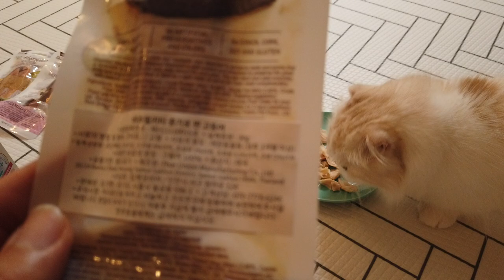네츄럴키티 고양이간식 맛있게 먹자 catvolg catmukbang